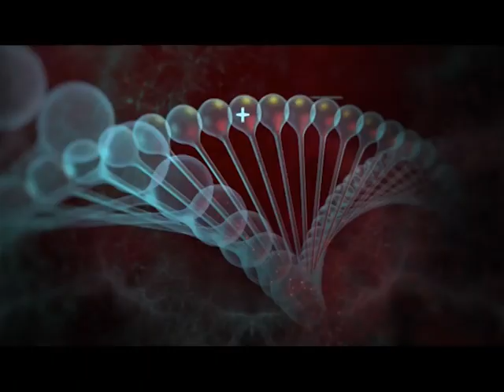Școală și sănătate | Toamna și prevenția bolilor (P2)